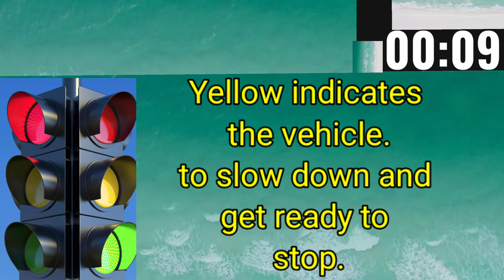TRAFFIC SIGNAL CONTROL | RED , YELLOW & GREEN INDICATES ? | FOLLOW TRAFFIC RULES 🔥🔥🔥🔥🔥